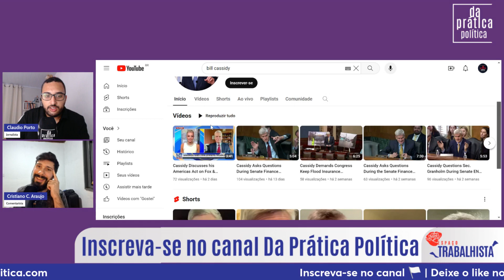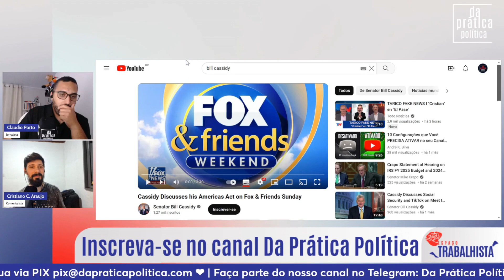EUA discutem proposta para frear influência chinesa na América Latina | Espaço Trabalhista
Está sabendo do "Americas Act" ou "Lei das Américas"? Congressistas dos partidos Republicano e Democrata dos EUA estão discutindo uma proposta de lei que pretende responder à influência da China nos países da América Latina e do Caribe. Esta edição do espaçotrabalhista apresenta os detalhes da resposta imperialista e reflexões sobre as vantagens e desvantagens da adesão de países como o Brasil.